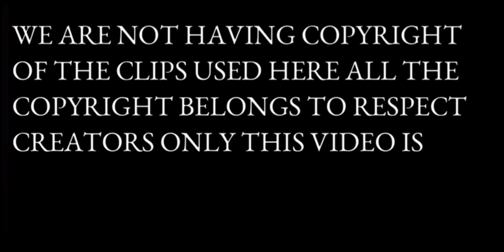NERF WAR EXE “PART 3”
Finally after 2 years we finally had time to make part 3, 2023 summer we completely forgot to make part 3, And part 4 will have new characters, Possibly I am finally happy to make this and get it over with, Part 4 possibly coming this summer

Video editor -Hudson G
Character 1 Tris (Nickname Hudson)
Characters 2- kem (Nickname)
Character -3 Ry(Nickname)

𝓟𝓻𝓸𝓫𝓼- 𝓝𝓔𝓡𝓕

𝓒𝓱𝓪𝓷𝓷𝓮𝓵 𝓸𝔀𝓷𝓮𝓻- 𝓗𝓾𝓭𝓼𝓸𝓷 𝓖